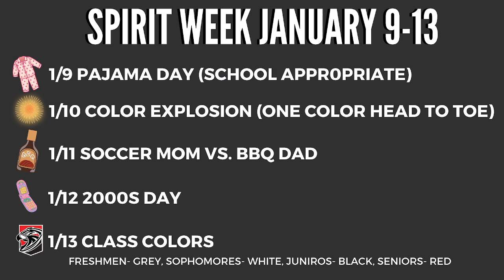WFUN January 3, 2023